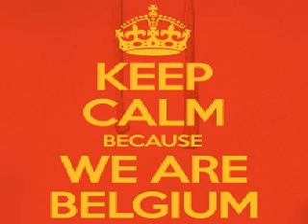Upercent vs Frank Wiedemann Xrul's Mashup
Upercent - Caos
vs
Frank Wiedemann - Moorthon II
Xrul's Mashup